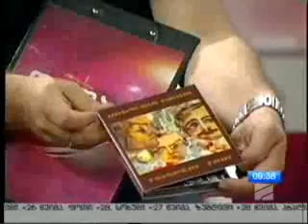„ცისფერი ტრიოს“ მხატვრულ-დოკუმენტური ფილმისა და ალბომის პრეზენტაცია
24 ივნისს, კინოთეატრ „ამირანში „ცისფერი ტრიოს“ მხატვრულ-დოკუმენტური კინო ჩანახატისა და სამდისკიანი ალბომის პრეზენტაცია გაიმართა. ფილმი და ალბომი საქართველოს კულტურისა და ძეგლთა დაცვის სამინისტროს მხარდაჭერით გამოიცა.
მხატვრულ-დოკუმენტური კინო ჩანახატი, რომელიც ‘’ცისფერი ტრიოს’’ 43 წლიან შემოქმედებას ეძღვნება, არტვიზიონის გადამღებმა ჯგუფმა გადაიღო. ფილმში შესულია „ცისფერი ტრიოს“ შემოქმედების ამსახველი, ფართო საზოგადოებისთვის ამ დრომდე უცნობი კადრები, სიმღერები, ვიდეო რგოლები. სპეციალურად ამ ფილმისთვის მომზადდა მსმენელისთვის საყვარელი სიმღერების ანიმაციური კლიპები. საქართველოს კულტურისა და ძეგლთა დაცვის სამინისტროს მხარდაჭერით გამოიცა ასევე, ტრიოს სამ დისკიანი ალბომი, რომელშიც სრულადაა თავმოყრილი „ცისფერი ტრიოს“ უნიკალური, მრავალწლიანი შემოქმედება.
პროექტის მხარდამჭერები არიან საქართველოს კულტურისა და ძეგლთა დაცვის სამინისტრო და თი-ბი-სი ბანკი.